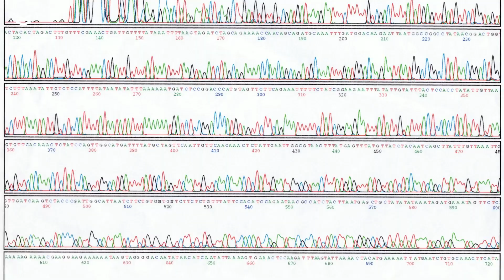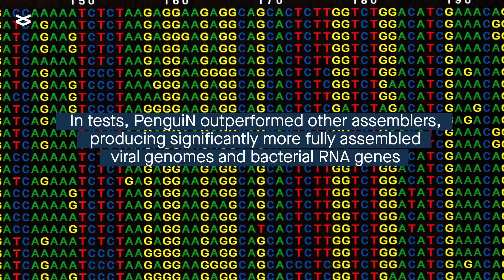PenguiN efficiently assembles complex viral genomes and bacterial RNA genes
Jochheim et al. “Strain-resolved de-novo metagenomic assembly of viral genomes and microbial 16S rRNAs.” Microbiome (2024)